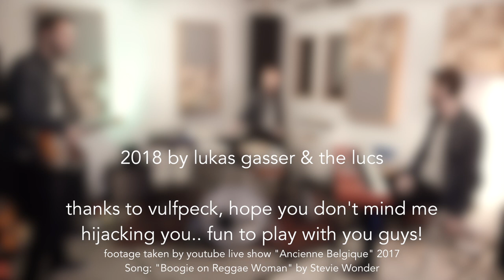TheLucs feat. vulfpeck // boogie on reggae woman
hey there.. this is our first video in the new "featuring" series of theLucs!
i "borrowed" joe dart and antwaun stanley from the lovely band "vulfpeck"! enjoy..

c2018 by lukas gasser & the lucs
vulfpeck video from youtube-live show "Ancienne Belgique"